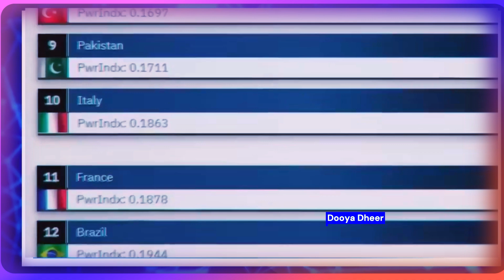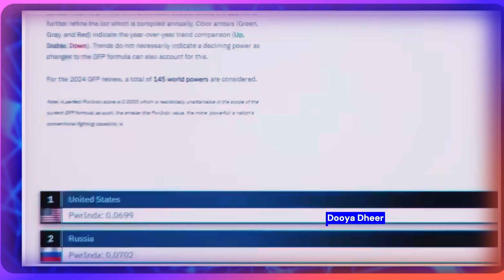Daawo Warkii Udanbeeyey Dagaalka iran iyo israaiil Arimo Adag O So kordhay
★ ★ ★Channel-ka  Dooya Dheer★ ★ ★